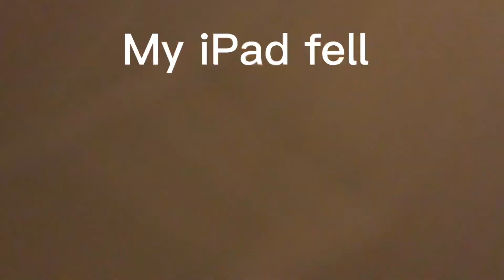EP. 3 blroop